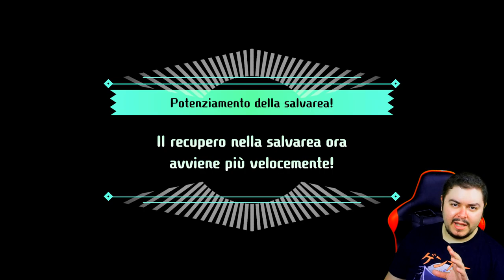La Piramde - Miitopia - Episodio 12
Nemici ogni dove! Come piace a me!

Abbonati:
Fan: Lorenzo Longoverdi, GAB, dark gamer 89milamastropietrus
Star: Alessandro Poli